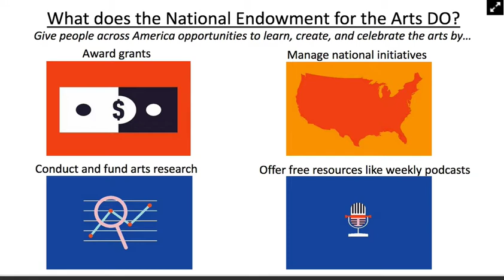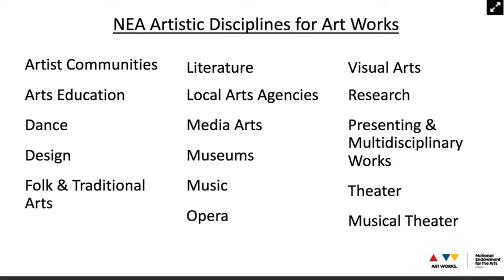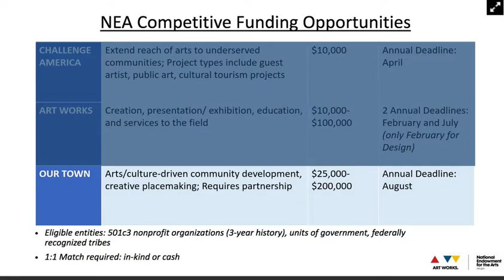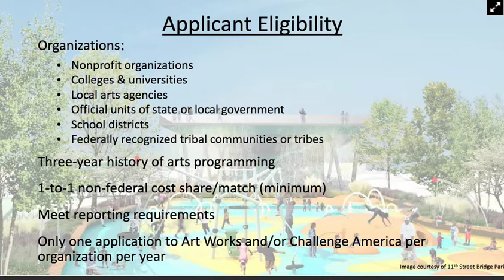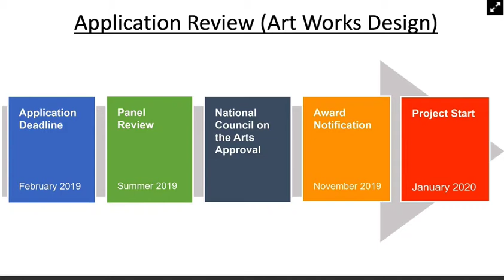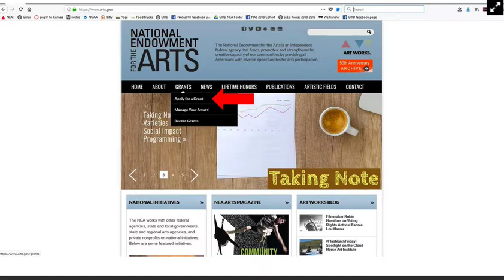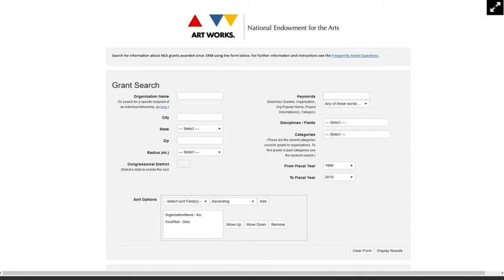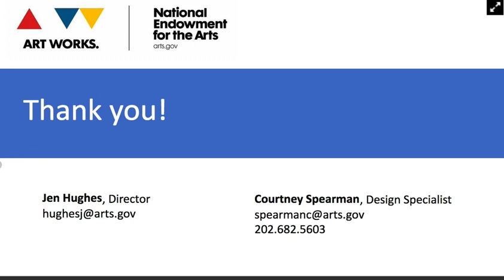Grants Webinar: Design and Creative Placemaking for Historically Black Colleges and Universities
Led by NEA Director of Design and Creative Placemaking Jen Hughes and Design Specialist Courtney Spearman, this webinar addressed NEA grant opportunities that are particularly relevant to HBCUs in the realms of historic preservation planning, architecture and design, and creative placemaking. Topics covered included general grant guidelines, tips and tricks for crafting a successful application, and a few case studies to highlight successful projects from the past. A Q&A session took place after the presentation.